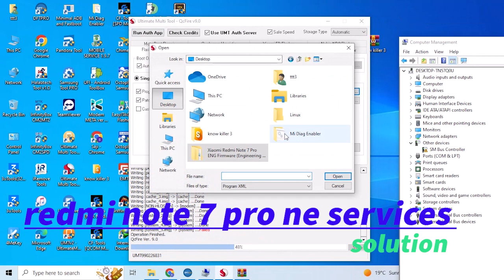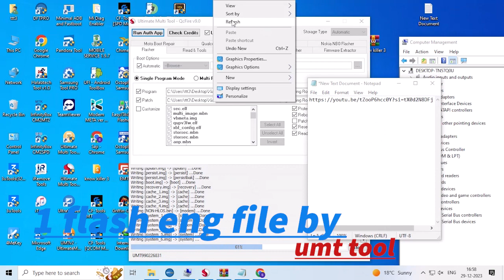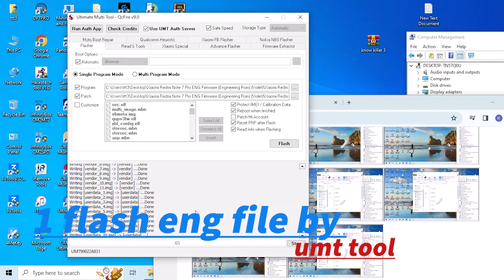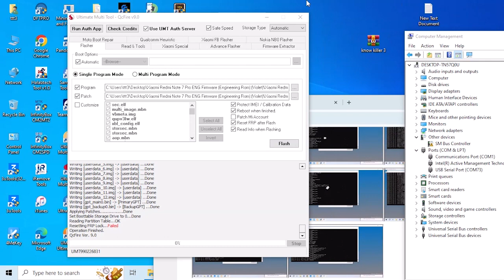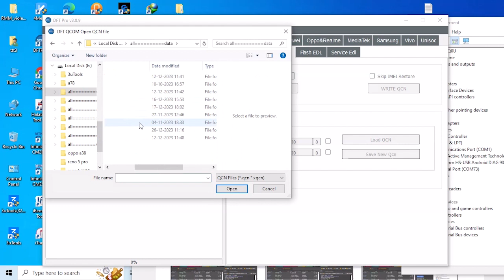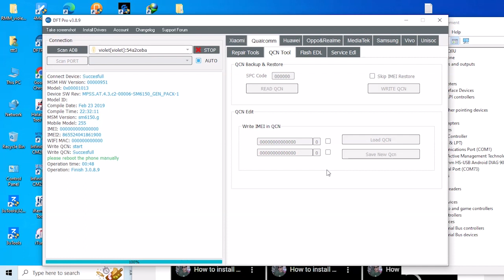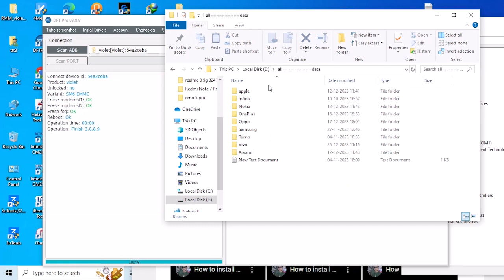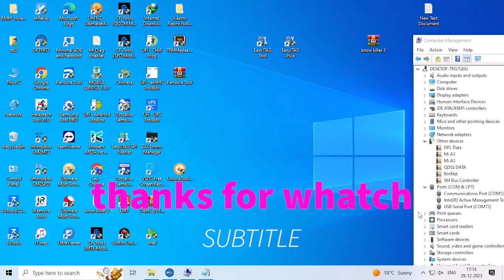REDMI NOTE 7 - 7 PRO NV DATA corrupted FIX || REDMI NOTE 7 PRO BASBAND REPAIR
REDMI NOTE 7 - 7 PRO NV DATA corrupted FIX
REDMI NOTE 7 PRO BASBAND REPAIR | NOTE 7 NV DATA FIX

   JAANAM GSM   SUPPORT PLZ

REDMI NOTE 7 NOTE 7 PRO NV DATA corrupted FIX
REDMI NOTE 7 PRO NV DATA ERRROR SOLUTION
note 7 basband repair solution

HOW TO FIX NO SERVISE REDMI NOTE 7 PRO

                     JAANAM GSM